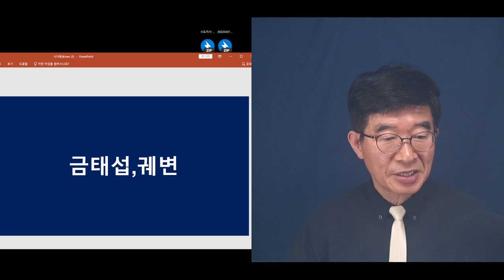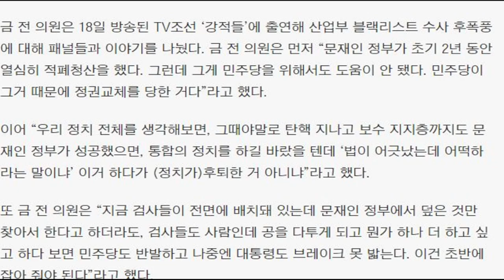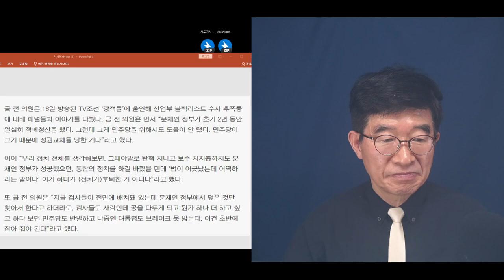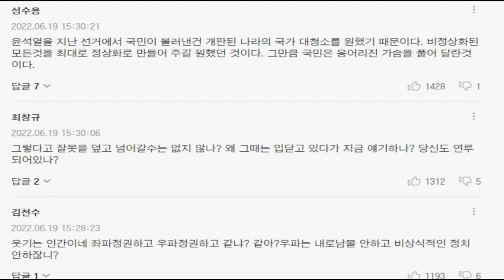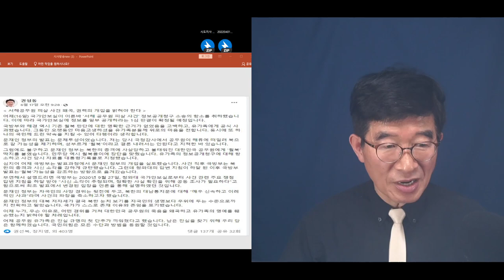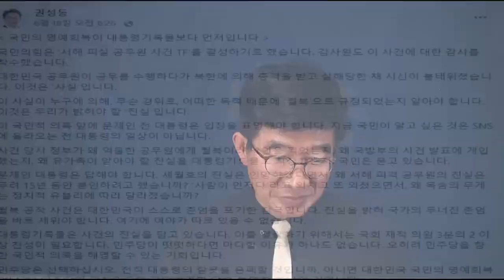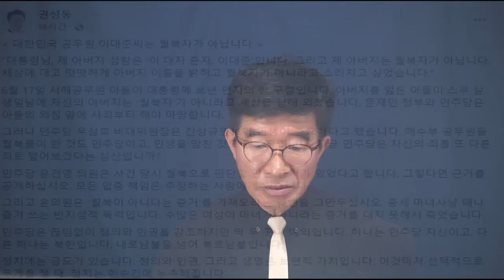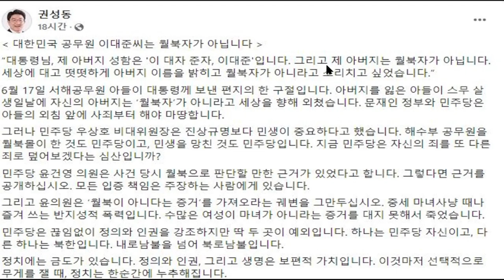"그냥 모든 것을 덮자고?" / 지지율에 지장을 주니까, 전 정권 문제 수사하지 말자고? / 어떻게 그런 말을 할 수 있나 / 금태섭 발언, 유감 / 정말 문제[공병호TV]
Bitcoin : 3MTW849AkP2ftLeSK2teZHMmzLu7Z83s9U